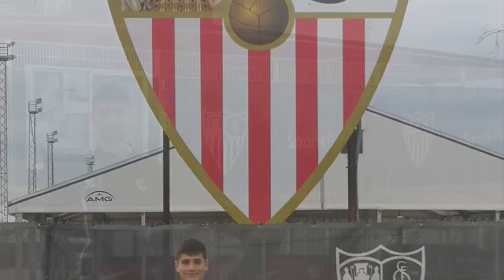Luis Penis- Top GK- College Soccer Recruiting Fall 2024